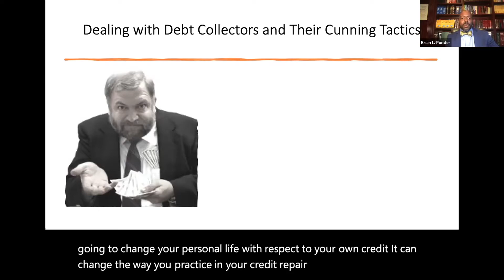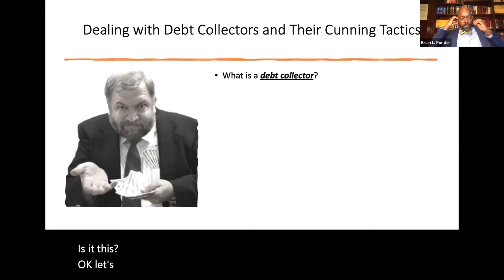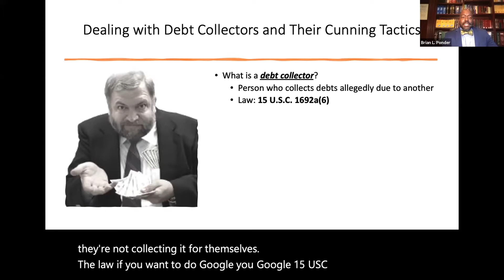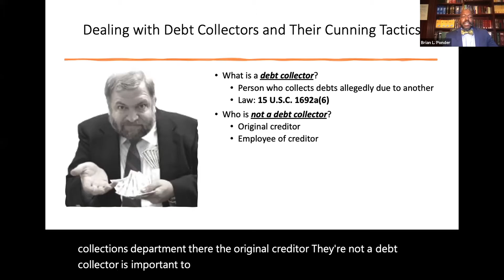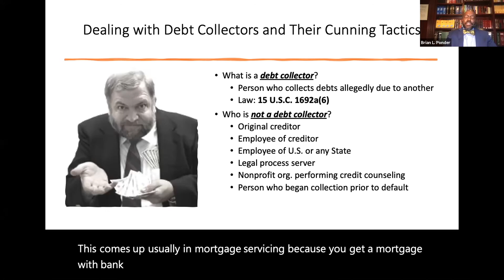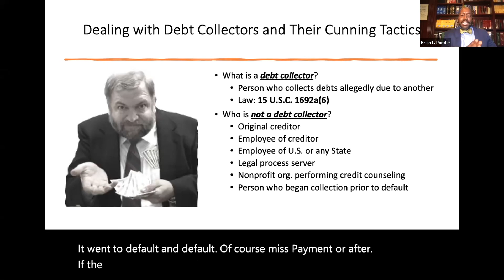Dispute Letter: Dealing with Debt Collectors(2023)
Start Your Own Credit Repair Business with the Biz in the Box Step-by-Step System

Earn an Extra Stream of Income by Referring the Client Dispute Manager.

Commission-Based 'Rebuild Your Credit' Card.
Refer your customers to this business credit card designed for rebuilding credit, and earning a commission.